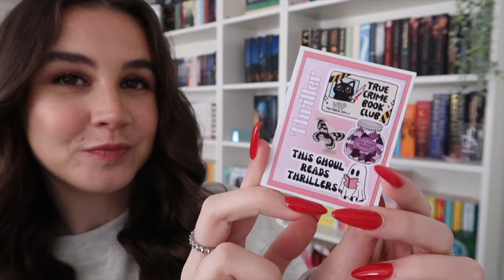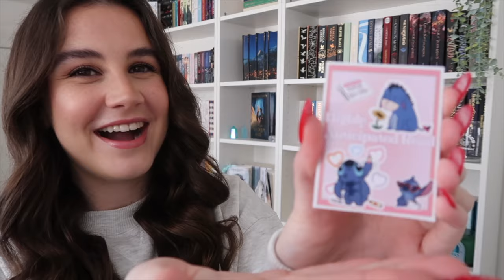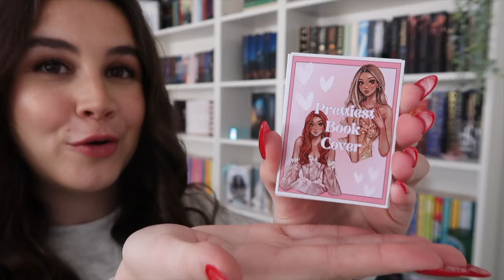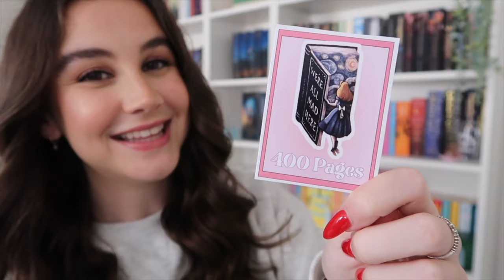TBR CARDS PICK MY JULY READS 🐝 🎧 🌷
TBR CARDS PICK MY JULY READS! Fantasy, romance, and thriller!

HOBF is available worldwide, please search on the correct country extension.